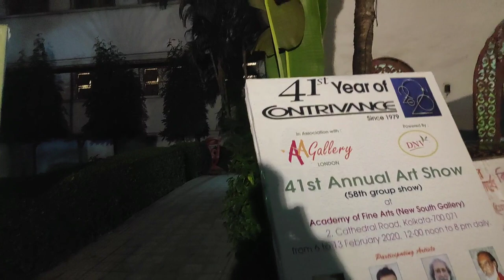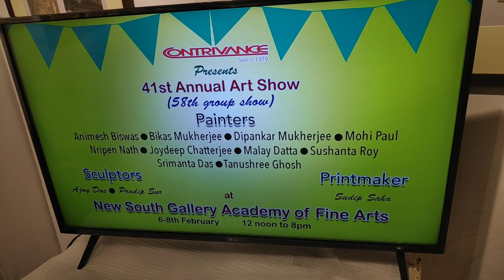Art Exhibition | Contrivance Artist Group | Academy of Fine Arts | কন্ট্রাইভান্সের আর্ট এক্সিবিশন #1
আমাদের প্রথম Vlog এ আমরা চলে এসেছি একাডেমী অফ ফাইন আর্টস এ। কন্ট্রাইভান্স আর্টিস্ট গ্রুপের চিত্র ও ভাস্কর্য প্রদর্শনী আজ আমরা ঘুরে দেখবো ও আপনাদের দেখাবো। পর্দায় দেখা কোনো শিল্পকর্ম আপনি সংগ্রহ করতে চাইলে যোগাযোগ করুন এই ফোন নম্বর এ : ৯০৭৩৬১৪১০৪, ইমেইল ও করতে পারেন এই id তে
In our first #1 Vlog, we have come to visit Annual Art Exhibition of Contrivance, famous Artits' guild of Kolkata. Here you can see the creations of the artists.
1. FOOD VLOGS | PRADEEPTA CHOWDHURY

5. কুকুর খেলো চটি | ভাগ্যে জুটলো গালি | Funny Dog Video | Dog Getting Scolded After Eating Sandal